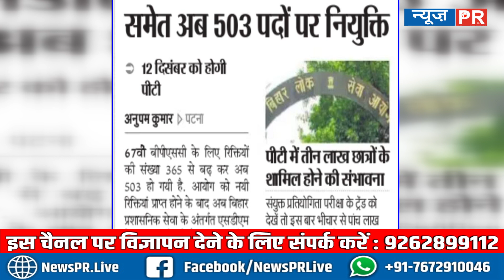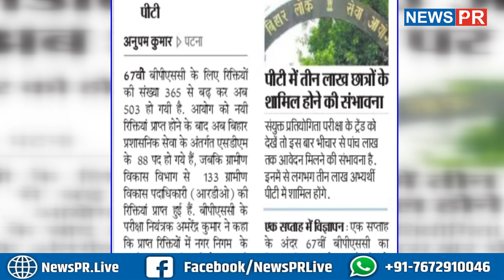BPSC 67वीं vacancy में बढ़ गई सीटों की संख्या, इस दिन होगी PT परीक्षा